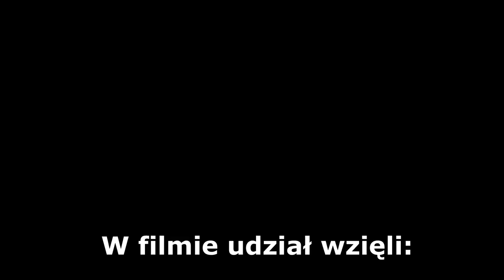Chivalry 2 (XSX) - Recenzja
- Instagram na którym jestem równie często co na facebooku.

- Moja strona uruchomiona na nowo po długiej nieobecności.